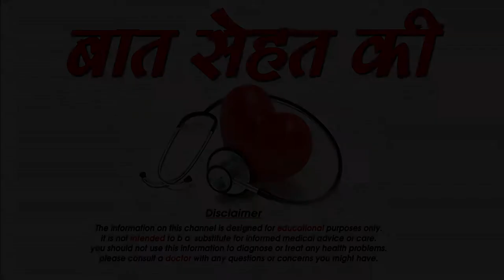प्रेगनेंसी के दौरान कैसे दूर करे माइग्रेन कि समस्या-How To Manage Migraine During Pregnancy